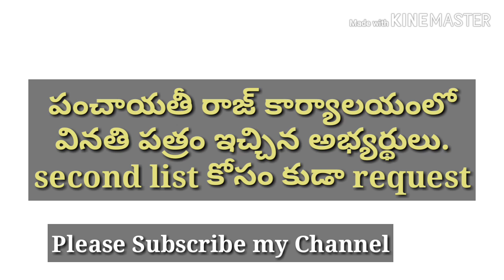వినతిపత్రం ఇచ్చిన జూనియర్ పంచాయతీ అభ్యర్థులు.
Telangana junior panchayahi secretary few candidates were given memorandum in panchayahi department of telangana , hyderabad. They have also requested for second list